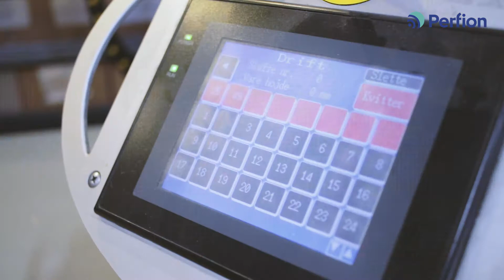Damstahl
Casestorie med Damstahl, lavet for Perfion